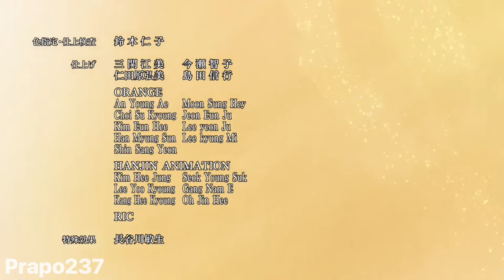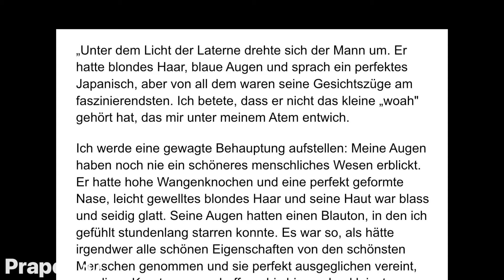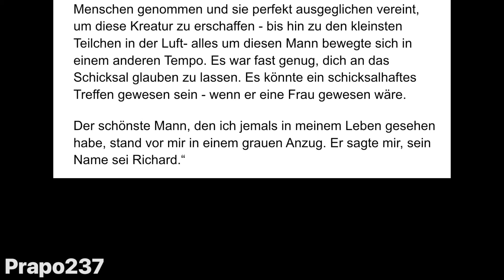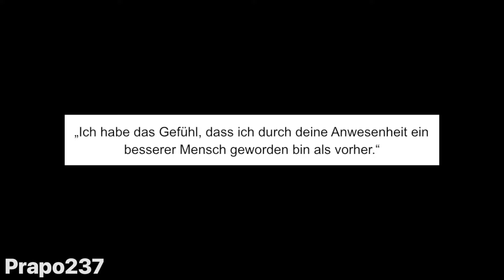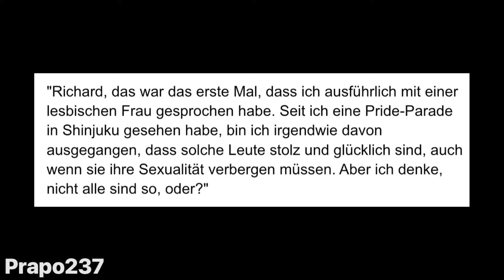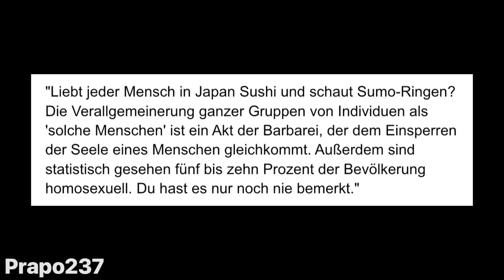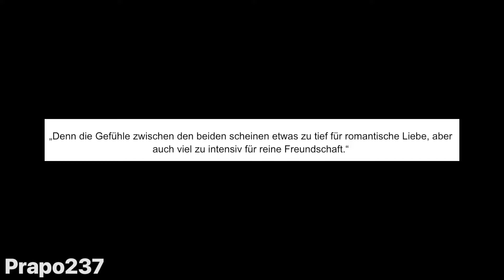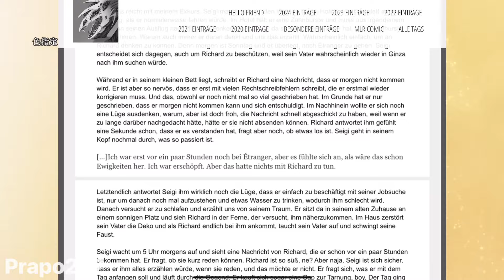The Case Files of Jeweler Richard | Review - Deutsch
Ey, mein erstes Video mit Voice-Over. Bitte verzeiht mir, wenn ich noch etwas zurückhaltend klinge oder etwas falsch ausspreche. Ich rede sonst nicht so viel, aber ich hatte trotzdem Spaß dabei, das Video zu machen. Ich kann halt legit stundenlang über diese Serie sprechen und das Video ist schon ziemlich lang geworden…